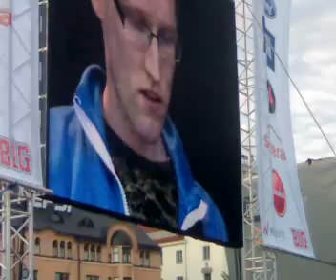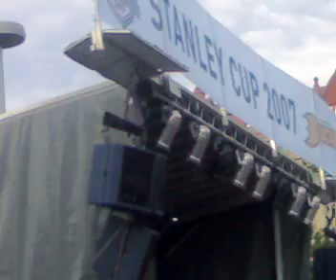Juha Tapio -Ukkosta ja ullakolla-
Rautatientorilla Selänteen Stanley Cup